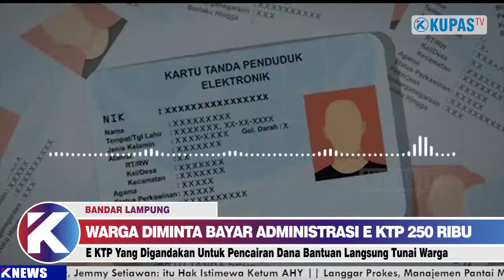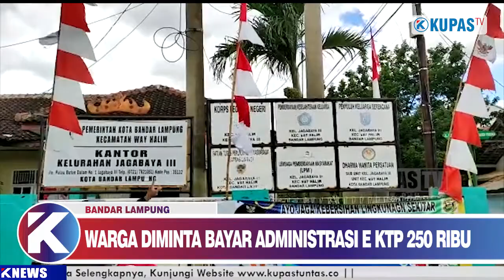CAIRKAN BLT WARGA , OKNUM PEKERJA SOSIAL MASYARAKAT DIDUGA GANDAKAN E KTP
Bandar Lampung - Sebuah video berdurasi 2 menit 36 detik itu, memerlihatkan oknum yang diduga Pekerja Sosial Masyarakat Kelurahan Jaga Baya 3 Kecamatan Way Halim,  berinisial OM yang diduga menggandakan E KTP perekam video ini untuk mencairkan dana Bantuan Langsung Tunainya.

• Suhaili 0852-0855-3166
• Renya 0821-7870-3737